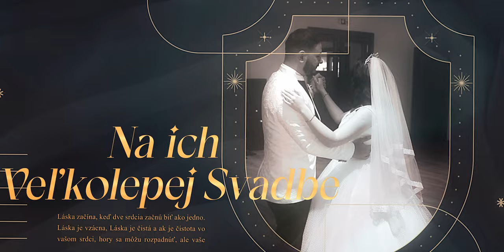Svadba David a Klara 2023 (Official trailer)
Capital L Studio presents

TIMESTAMPS

Get in touch with Capital L Studio to book your Videography team for your special event!

In Production Capital_ll_Studio